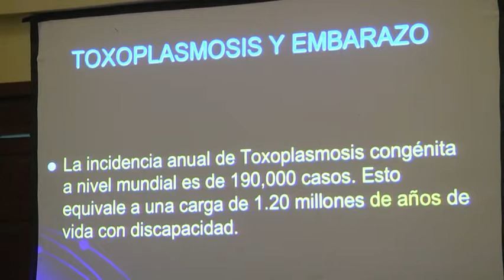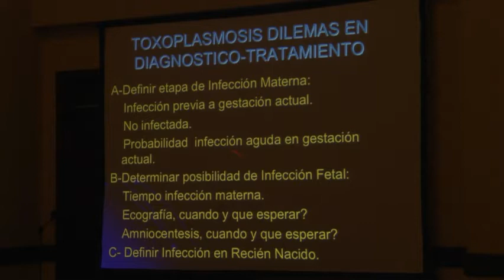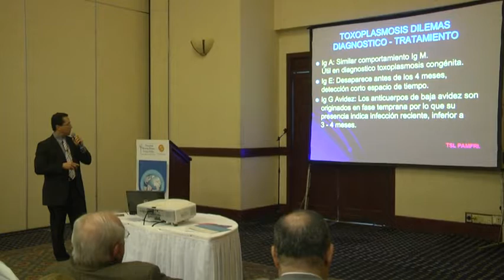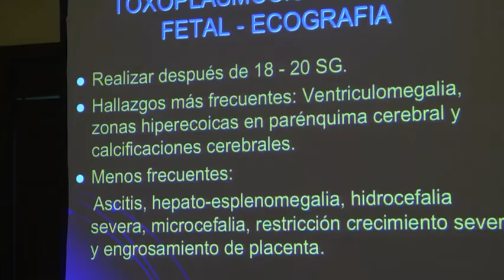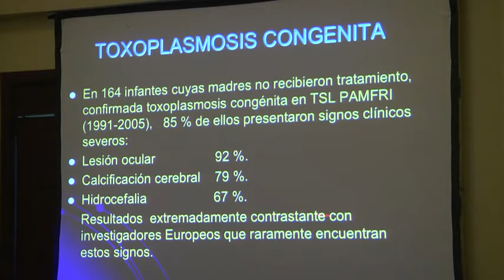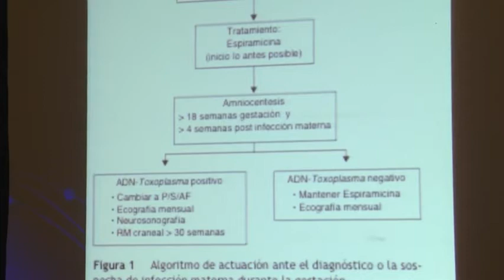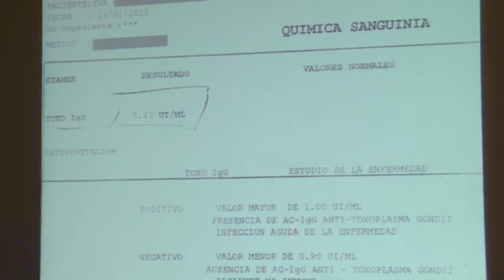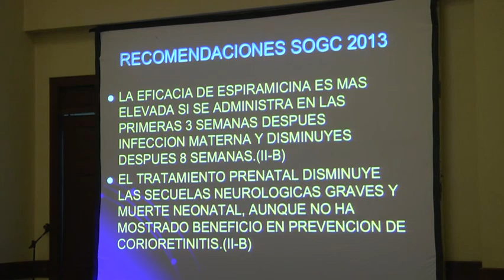3 Dr. Armando Marenco: Toxoplasmosis: dilema en su diagnóstico y tratamiento.